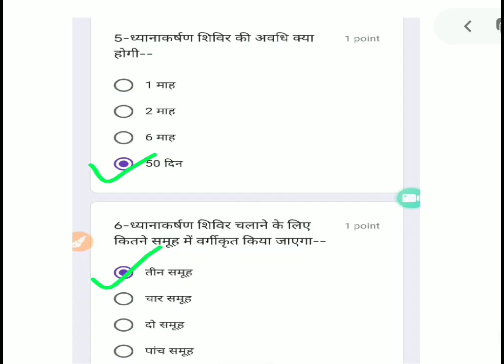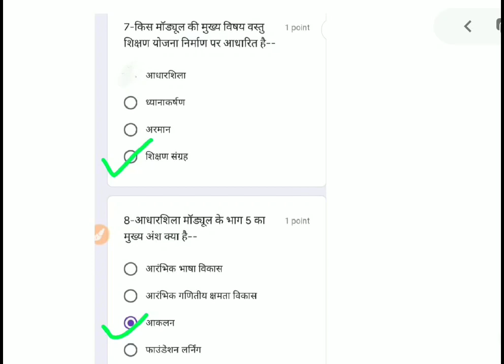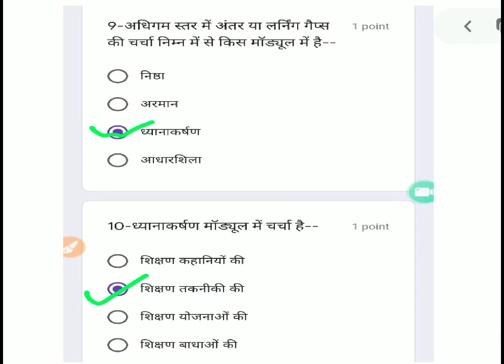07,प्रश्नोत्तरी,आधारशिला,ध्यानाकर्षण,एवं शिक्षण संग्रह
Mission Prerna,प्रेरणा,Quiz,07,प्रश्नोत्तरी,आधारशिला,ध्यानाकर्षण एवं शिक्षण संग्रह,मॉड्यूल, पर आधारित प्रश्नोत्तरी है,यह समस्त शिक्षकों के लिए उपयोगी है,।